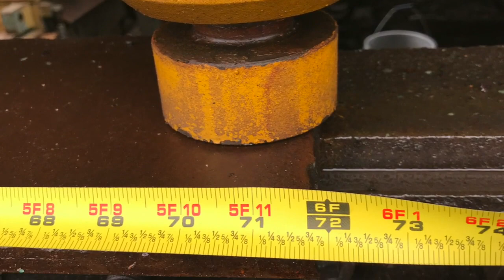Cizalla Omagatti 20' x 1/2" -Maquinaria Chicago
Folio: MV18381
OMAGATTI 7

Cizalla
Capacidad: 20' x 1/2"
Tipo: Hidráulica
Modelo: #7
Pais de Origen: Italia

Ubicación: General Teran, NL. México